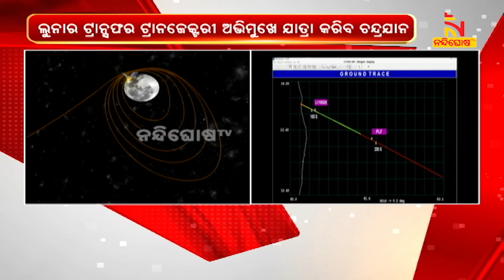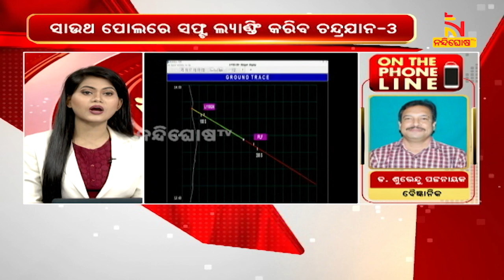Chandrayan 3 Is Expected To Positioning Itself For Lunar Interstation | Nandighosha TV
Chandrayan 3 Is Expected To Positioning Itself For Lunar Interstation |

* DishTV Channel No: 1367
* Airtel Digital TV Channel No: 611
* TATASky Channel No: 1779
* hathw@y Channel No: 731
* Ortel Channel No: 707
* Videocon d2h Channel No: 840
* SITI Channel No: 17 & 458
* GTPL Channel No: 719
* SUN Direct Channel No: 667
* Asianet Channel No: 219